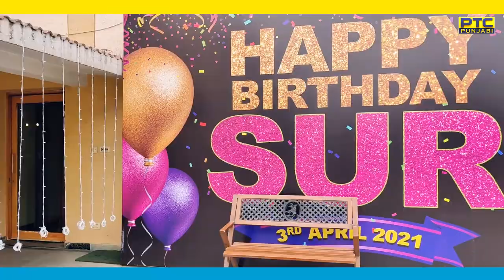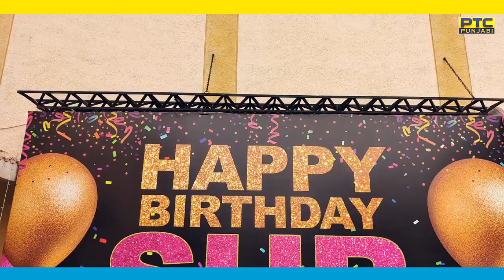Crazy Tabbar's Cast Had Crazy Fun on Surilie Gautam's Birthday | Watch Crazy Tabbar From 12th April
The Whole Cast Celebrated Surlie Gautam's Birthday on the sets of PTC Punajbi's latest Comedy Series 'Crazy Tabbar' Starting from 12th April at 9:00 PM only on PTC Punjabi